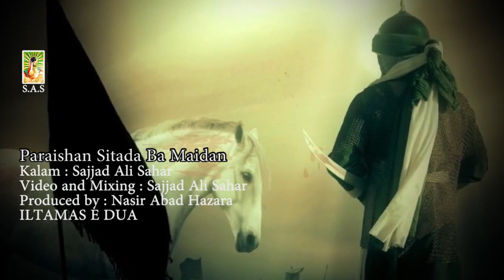Dasta NasirAbad Quetta 2015 Paraishan Sitada Ba Maidan